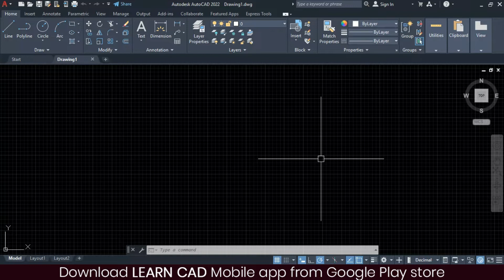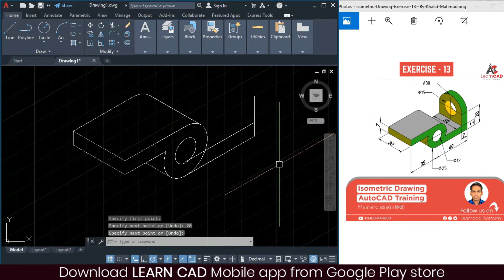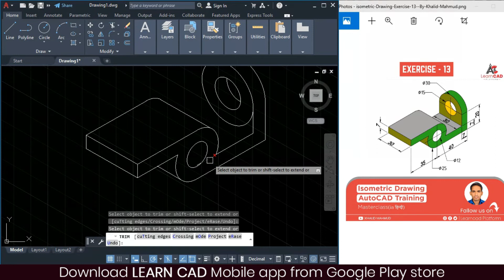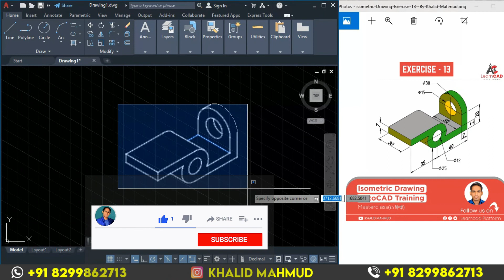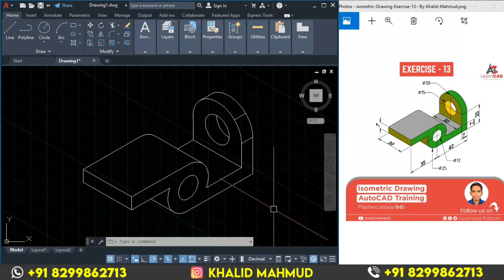How to Create Isometric Drawing In AutoCAD for Beginners Exercise-13( हिंदी में ) By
आज के इस विडियो में मैंने आप को Isometric Drawing कैसे बनाते है ये बताया है | एक एक step अगर आप फल्लो करते है तो आप Isometric Drawing बनाना सिख जाओगे |
विडियो को End तक देखिये मुझे उम्मीद है आप को बहुत कुछ सिखने को मिलेगा | मैंने अपने पूरी कोशिश के साथ अपना बेस्ट देने की कोशिश किया हो मुझे पूरी उम्मीद है आप को ये विडियो पसंद आएगा | किसी भी तरह का टॉपिक से Related Doubts आप कमेंट करने बताये मई आप के प्रॉब्लम को solve करूंगा |
आप से भी पूरी सपोर्ट की उम्मीद रहेगी हमेशा की तरह |

Stay vector with  Khalid Mahmud